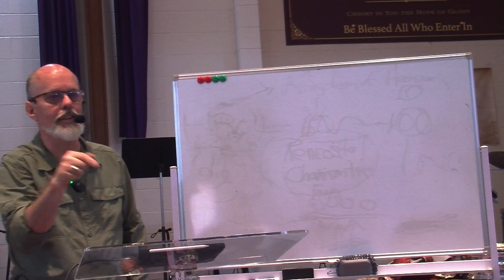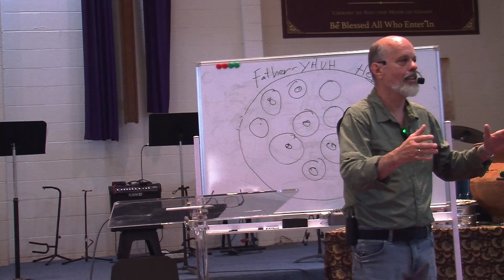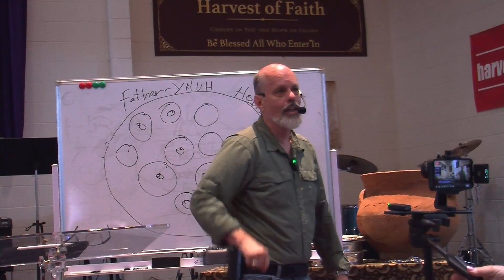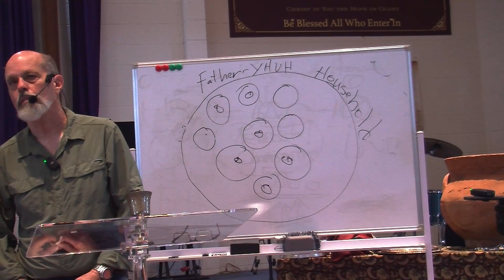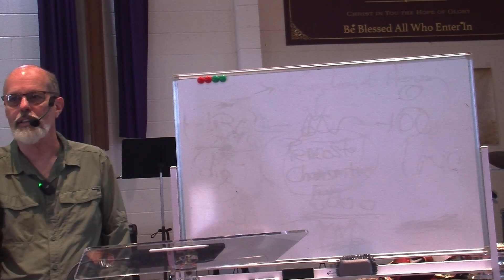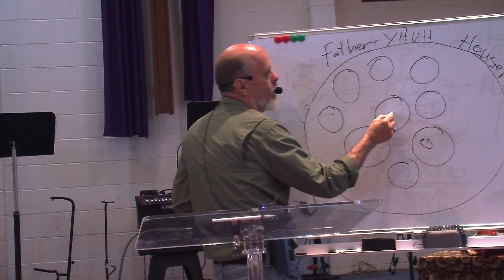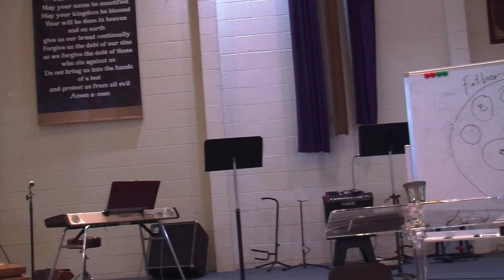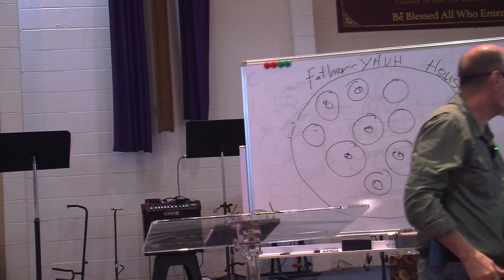Many Dwelling Places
In My Fathers House Are Many Dwelling Places. He dwells in you